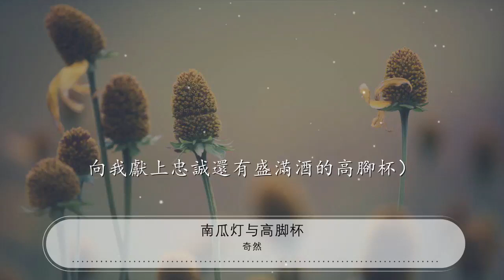南瓜燈與高腳杯 - 奇然『噠噠噠的腳步在遊蕩』【動態歌詞Lyrics】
奇然

00:00 南瓜燈與高腳杯 - 奇然/封茗囧菌
00:01 詞：冥凰
00:02 曲：Timy/米茶
00:02 編曲：中意
00:03 混音：小吳太太
00:04 出品：平行世界工作室
00:24 奇然：
00:24 今晚的夜太黑 我變身吸血鬼
00:27 待會派對我要捉弄誰你猜到沒
00:30 惡魔般的虎牙 透露着我的尊貴
00:33 別想用你的蘋果和糖果堵住我的嘴
00:36 這盛大的宴會 正是爲你準備
00:38 當月色在燈火侵襲下開始消退
00:41 無數只的蝙蝠 將操縱我的傀儡
00:44 向我獻上忠誠還有盛滿酒的高腳杯
00:47 沒有什麼可悲 不需要誰來獻媚
00:50 聖靈無非是人類虛構出的安慰
00:53 如果你想恭維 我是真正的異類
00:55 那的確是我聽過最舒心順耳的讚美
00:58 噠噠噠的腳步在遊蕩
01:01 嘻嘻嘻的笑聲在迴響
01:04 是他穿上怪誕 的裝扮來
01:07 掩飾愛有多誇張
01:09 脣悄悄地面具下上揚
01:12 夜悄悄地借心底瘋長
01:15 即便這場舞會 連同樂章
01:18 喧囂後都將落場
01:20 封茗囧菌：
01:21 我喜歡南瓜燈 我要敲你家門
01:23 我的小翅膀還有小犄角
01:25 讓我無所不能
01:26 什麼巫婆殭屍 以及科學怪人
01:29 我中意的 沒有誰能逃過我的眼神
01:31 牧師般的虔誠 不過是你單純
01:34 我纔不管你對我默唸的
01:36 是哪一段咒文
01:37 每個人都希望 一眼洞悉靈魂
01:40 我倒偏要 嘲笑他們看法都很愚蠢
01:42 太歡樂的氣氛 會讓我感到疼
01:45 又無時無刻不在提醒我
01:47 殘翼上的傷痕
01:48 有人沉溺午夜 有人癡迷朝晨
01:51 你也一樣 用收買自己的方式生存
01:54 噠噠噠的腳步在遊蕩
01:57 嘻嘻嘻的笑聲在迴響
02:00 是她穿上怪誕 的扮裝來
02:02 掩飾愛有多誇張
02:05 燈輕輕地櫥窗外搖晃
02:08 風輕輕地訴說着哀傷
02:11 彷彿所有的夢 一夜醒來
02:14 都能夠得到原諒
02:27 奇然：
02:27 你脖頸的氣味 有種特別的魅
02:30 讓我想起陽光中令我窒息的醉
02:33 封茗囧菌：
02:33 關於我的身份 從來不需要疑問
02:35 我只推崇永遠都沒有答案的悖論
02:38 奇然：
02:38 你呼喚我名諱 就此犯下了罪
02:41 再多掙扎也終究 完全被我支配
02:44 封茗囧菌：
02:44 你想誇我可愛 還是誇我天真
02:47 難道你也願意不顧一切爲我獻身
02:49 合：
02:50 噠噠噠的腳步在遊蕩
02:53 嘻嘻嘻的笑聲在迴響
02:55 是他近乎謊言 的背叛來
02:58 營造萬聖節狂想
03:01 淚悄悄地天亮前墜亡
03:04 雲輕輕地隱匿起真相
03:06 哪怕迷途羔羊 都有機會
03:09 討來卑微的打賞
03:12 封茗囧菌：
03:12 噠噠噠的腳步在遊蕩
03:15 奇然rap：
03:15 （今晚的夜太黑 我變身吸血鬼）
03:16 封茗囧菌：
03:16 嘻嘻嘻的笑聲在迴響
03:17 奇然rap：
03:18 （待會派對我要捉弄誰你猜到沒）
03:18 封茗囧菌：
03:18 是他近乎謊言 的背叛來
03:20 營造萬聖節狂想
03:23 奇然rap：
03:23 （惡魔般的虎牙 透露着我的尊貴
03:24 別想用你的蘋果和糖果堵住我的嘴）
03:24 封茗囧菌：
03:24 淚悄悄地天亮前墜亡
03:26 奇然rap：
03:26 （這盛大的宴會 正是爲你準備）
03:27 封茗囧菌：
03:27 雲輕輕地隱匿起真相
03:29 奇然rap：
03:29 （當月色在燈火侵襲下開始消退）
03:30 封茗囧菌：
03:30 哪怕迷途羔羊 都有機會
03:32 討來卑微的打賞
03:32 奇然rap：
03:32 （無數只的蝙蝠 將操縱我的傀儡
03:33 向我獻上忠誠還有盛滿酒的高腳杯）